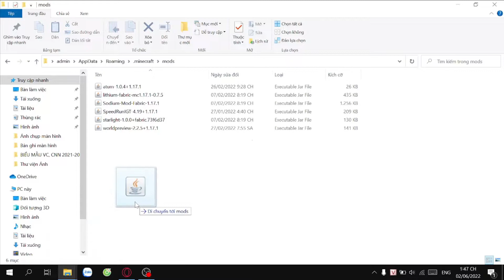Cách để có 1 TAS ( Tool Assisted Speedrun )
Have fun :)